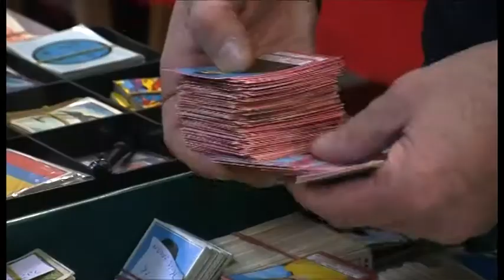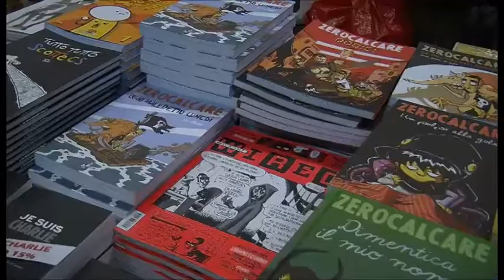Disco e fumetto, al via ad Arezzo la 17esima mostra-mercato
Un appuntamento imperdibile per tutti gli appasionati e i collezionisti.
Al via, nei locali di Arezzo Fiere e Congressi, la 17esima edizione della mostra-mercato dedicata al disco e al fumetto.
Servizio di Enrico Donati.
Riprese di Gianni Stanganini.
Intervista a Stefano Bartolomei, coordinatore associazione Kolosseo.